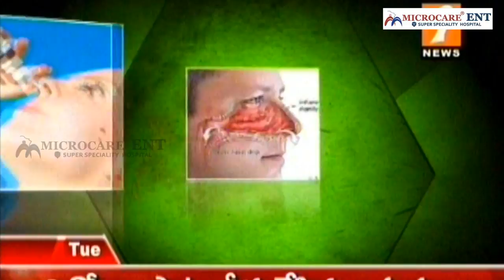సైనస్ సమస్యలపై సలహాలు సూచనలు మైక్రో సర్జన్ డా విన్నకోట శ్రీ ప్రకాష్ | Sinus Problems | Interview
సైనస్ సమస్యలపై సలహాలు సూచనలు మైక్రో సర్జన్ డా విన్నకోట శ్రీ ప్రకాష్
Interview.
Sinus Problems.
Micro Care ENT Hospital